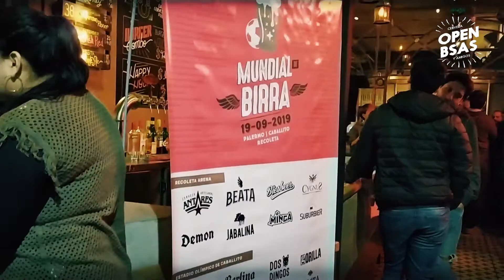Mundial de Birra Cap 2. Cerveza Artesanal Argentina. DESCUBRIENDO el mundo de la CERVEZA ARTESANAL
Conozcamos a quienes están detrás de las cervecerías que compiten.